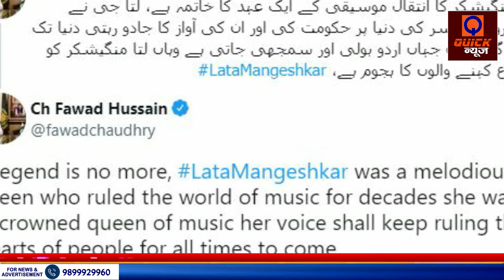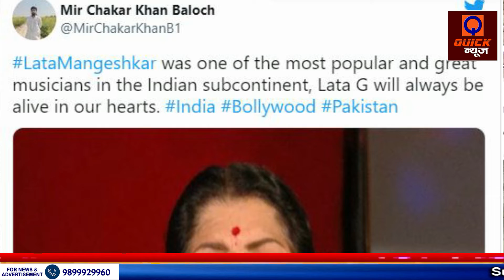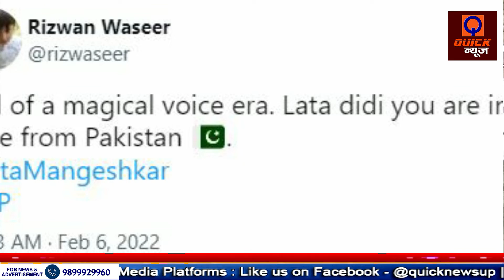Lata Mangeshkar से Pakistani भी करते थे प्यार - Quick News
DON'T MISS :-